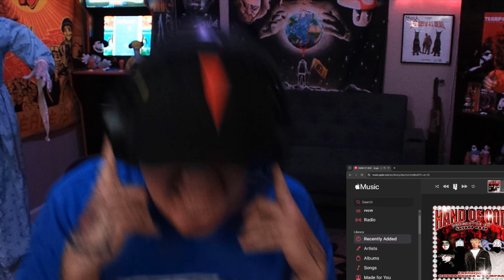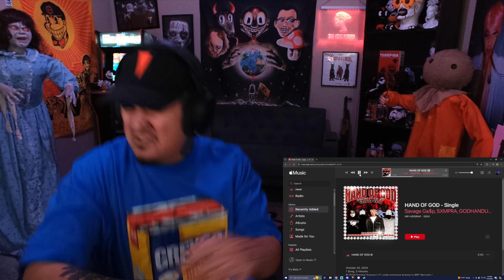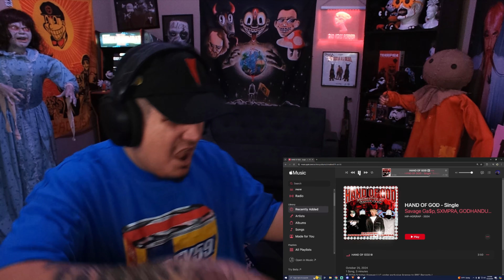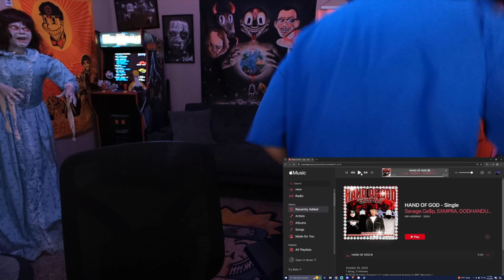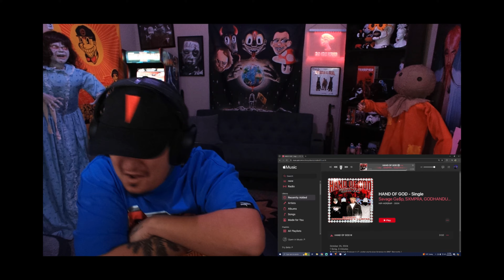SONG OF THE YEAR!? | SAVAGE GA$P, SXMPRA & GODHANDUSA - HAND OF GOD REACTION/REVIEW